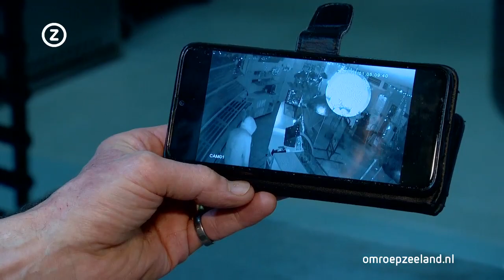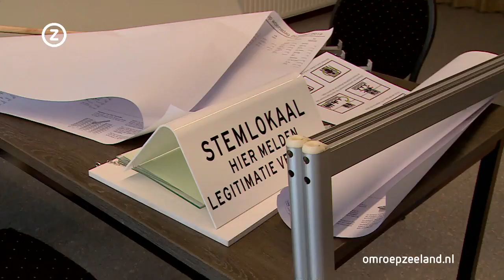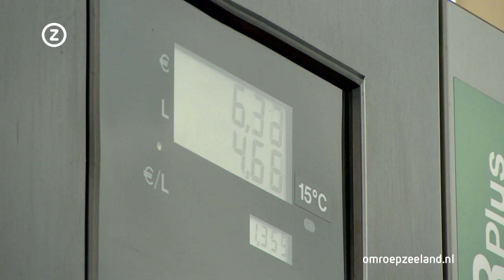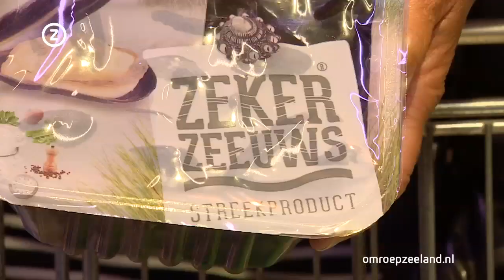Zeeland Nu, dinsdag 26 januari 2021